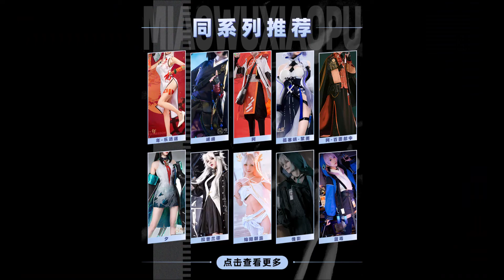ชุด Tomorrow's Ark MIAOWUCOS Skadi Swim Suit Costume (Pre Order รอสินค้า 4 อาทิตย์)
ชุด ผลิตจาก ผ้า หนัง
ประกอบด้วย เสื้อ กางเกง หมวก แว่น เข็มขัด สายรัดขา สายรัดคอ สายรัดข้อมือ
ไม่รวม รองเท้า วิก

/BoxCat Games - Rolling/